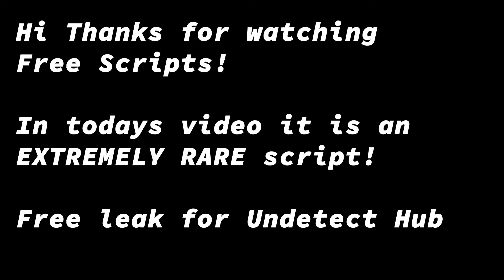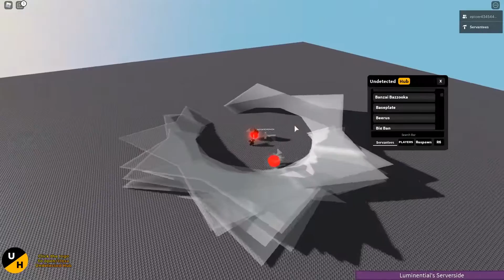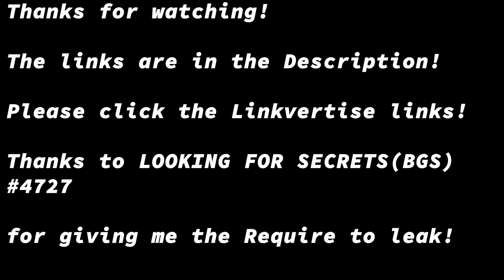Roblox ServerSide Script [FREE] [LEAKED] Undetectable Hub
[Click here for a cookie (I mean a ton of Robux...)]